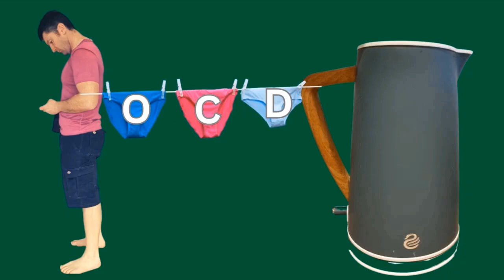What Does It Mean To Be A REAL Man Today?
Have you ever found yourself questioning what it truly means to be a man in today's world, especially as you navigate the complexities of modern fatherhood, mental health, and shifting societal expectations?

In a time when traditional roles are being redefined, many men struggle with the pressures of providing, protecting, and being emotionally available.

This episode dives into these challenges, offering insights and coping strategies for men who feel uncertain about their roles in a rapidly changing world.

In this episode, you will:

1) Discover practical daily habits that can significantly improve your mental and physical well-being.
2) Gain a deeper understanding of masculinity and how to navigate the conflicting expectations society places on men today.
3) Learn the importance of male support networks and how they can provide crucial guidance and reassurance during tough times.

Don't miss out on this powerful conversation—hit play now and start building the tools you need to thrive in both your personal and professional life.

Contact this episode's guest speaker - Nick Jonsson

ABOUT ME

After about 12 years of setbacks & enough coffee to sink a ship, I’m a much happier dad.

As previously mentioned, I want to try & help other dads be the best they can without losing their mental health.